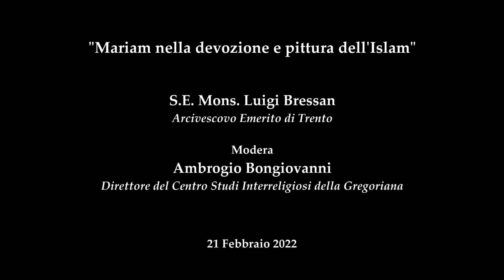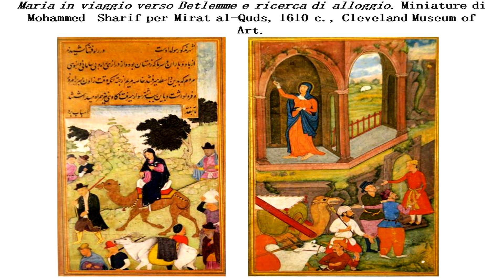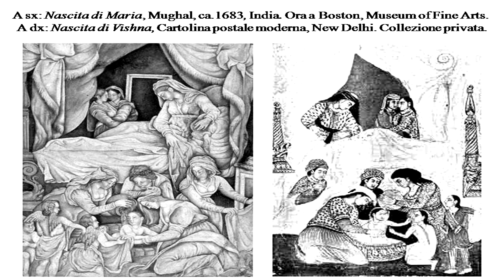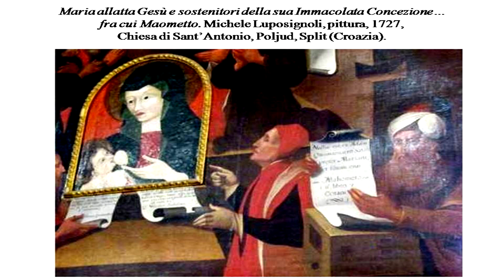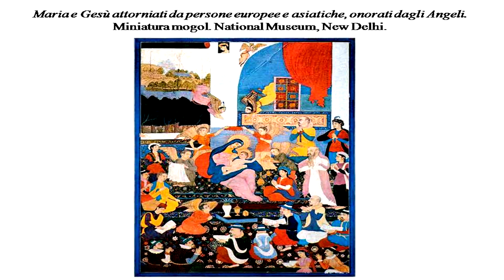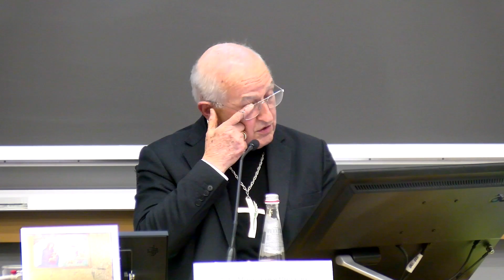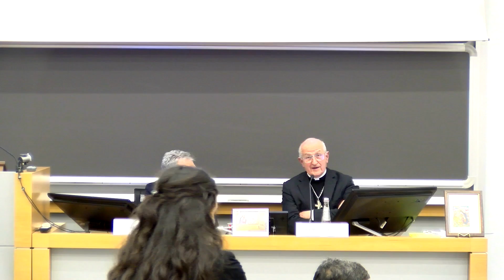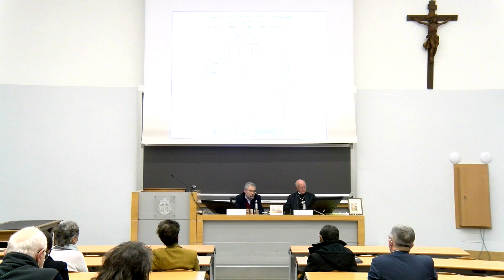Maria nella devozione e pittura dell'Islam (Mons. Luigi Bressan)